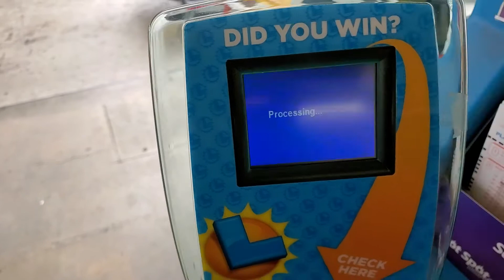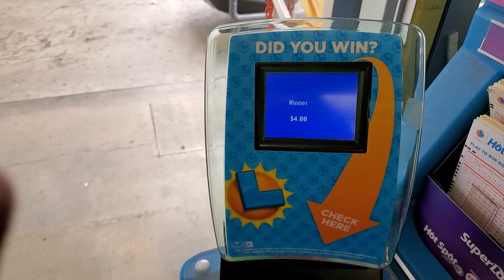California Lottery | We Won A Very Small Piece of the California Lottery Today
All winnings are donated to the channel and used for advertising purposes.